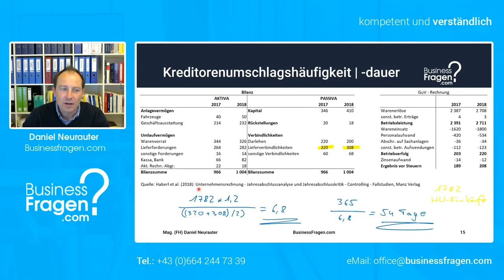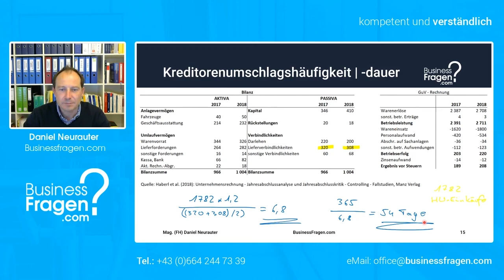Kreditorenumschlag - Kreditorenumschlagshäufigkeit und Kreditorenumschlagsdauer berechnen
Die Berechnung der Kreditorenumschlagshäufigkeit sowie der Kreditorenumschlagsdauer am Beispiel Schritt für Schritt erklärt.